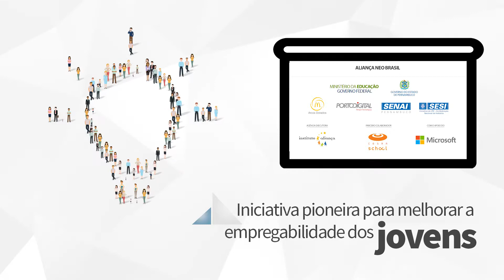Resultados NEO Brasil 2017 (Portuguese)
o Instituto Aliança lidera a Aliança NEO Brasil no estado de Pernambuco, uma parceria de empresas, governo e sociedade civil atuando em duas frentes: articulação e integração entre atores, programas e políticas públicas relacionadas ao emprego juvenil; e fortalecimento da qualidade dos serviços de educação profissional, orientação vocacional e emprego de +100 unidades públicas e privadas em todo o estado, conforme as demandas do mercado